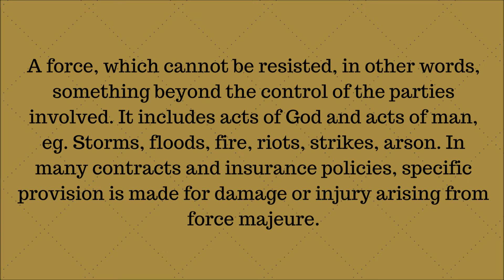WHAT IS A FORCE MAJEURE ?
A force, which cannot be resisted, in other words, something beyond the control of the parties involved. It includes acts of God and acts of man, eg. Storms, floods, fire, riots, strikes, arson. In many contracts and insurance policies, specific provision is made for damage or injury arising from force majeure.